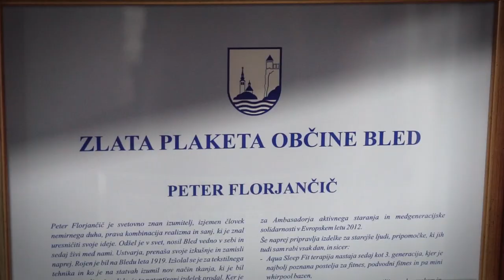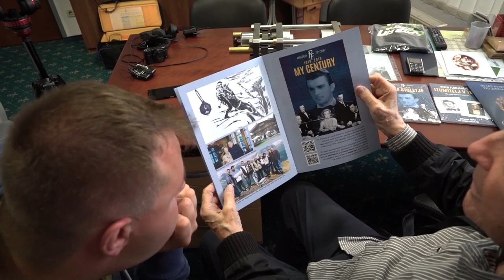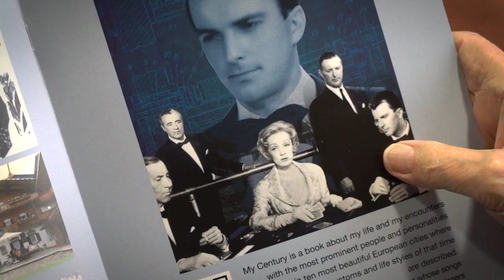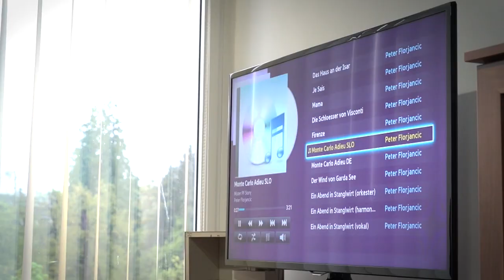2019 Ekskluzivno - Peter Florjančič